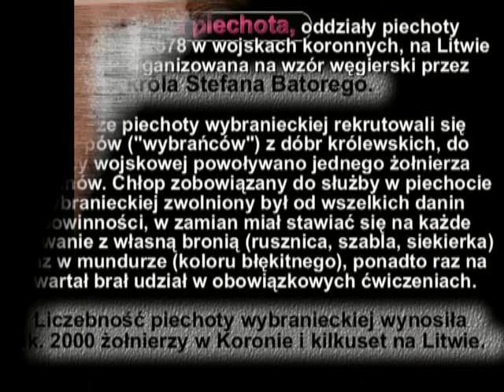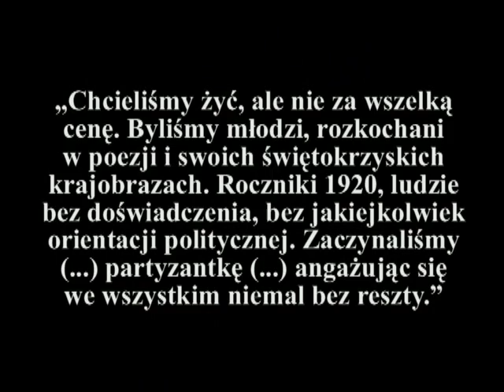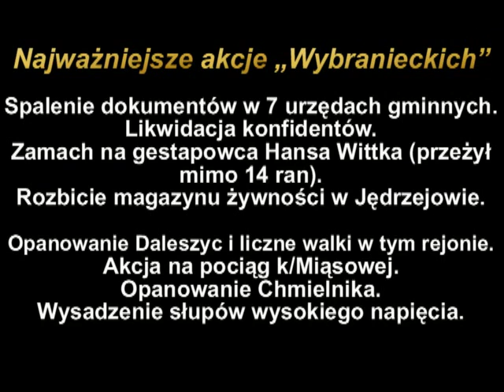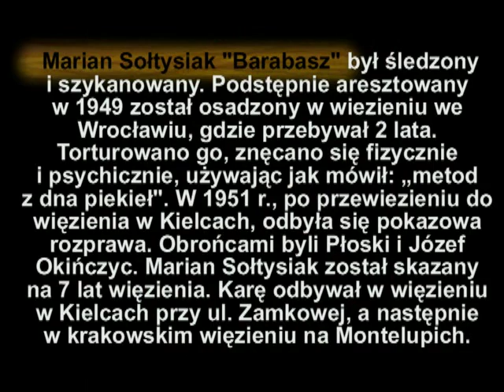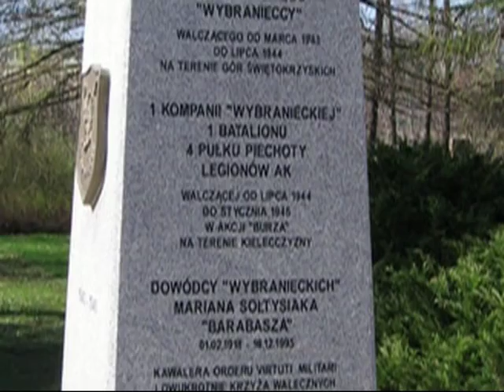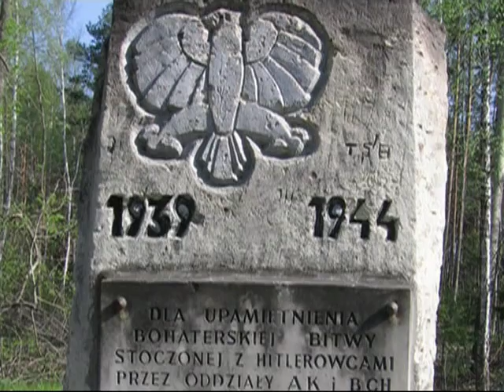Oddział "Wybranieckich" - Marian Sołtysiak "Barabasz".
Film Konrada Gałki